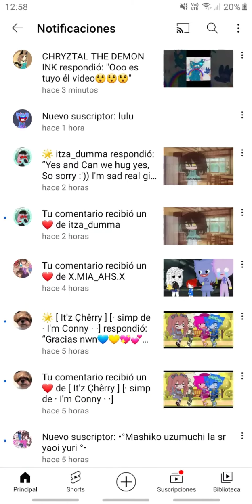barbara se robo mi video y no me dio creditos para nada...